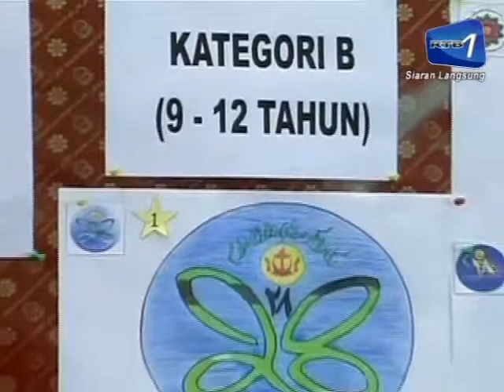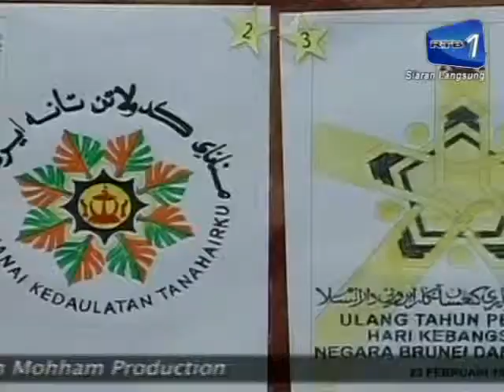Peraduan Mewarna Logo Negara Brunei Darussalam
Peraduan Mewarna Logo Hari Kebangsaan Negara Brunei Darussalam
Bahan: Majalah TV, Unit Rampai Pagi RTB